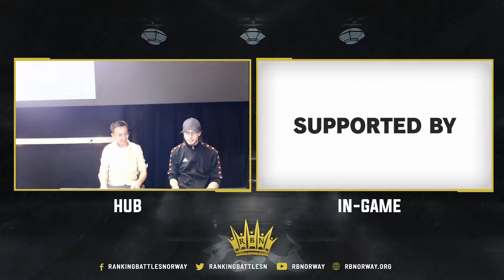Fight Night @ Eldorado 19.05: SFV Winners Finals – Goldenheimer (FANG) vs Stonevessel (Akira, Karin)